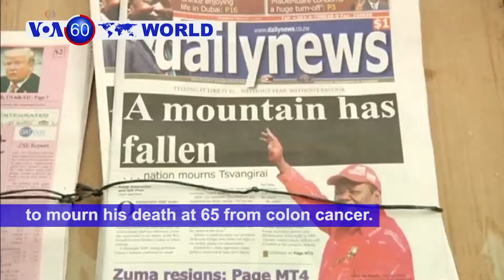VOA60 World PM for February 15, 2018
U.S.:  President Donald Trump responds to Wednesday's mass shooting at a Florida high school saying the nation should "answer hate with love."

South Africa: New President Cyril Ramaphosa uses his first speech in office Thursday to vow to fight government corruption.

Nepal: K.P. Sharma Oli leader of the Communist Party of Nepal is elected the nation's new Prime Minister on Thursday, a day after the results of parliamentary elections were finalized.

Zimbabwe: Supporters of Zimbabwean opposition leader Morgan Tsvangirai took to the streets Thursday to mourn his death at 65 from colon cancer.

France: The nation's unemployment rate dropped below nine percent for the first time since the 2008 financial crisis in the last quarter of 2017.